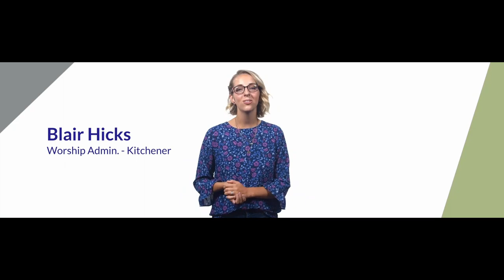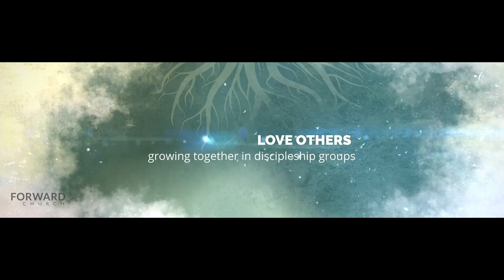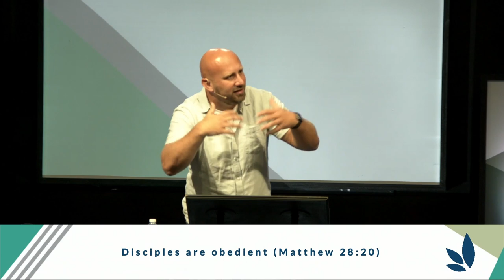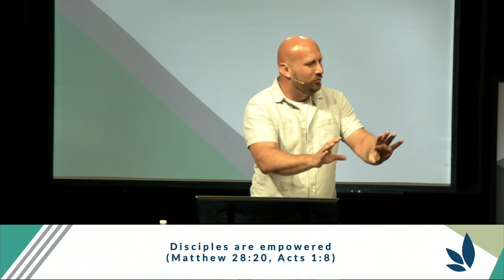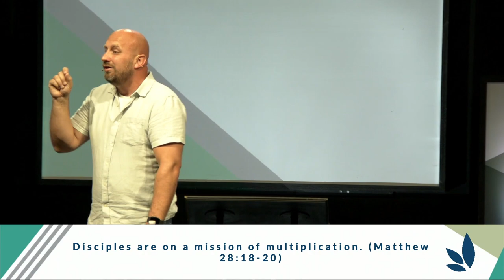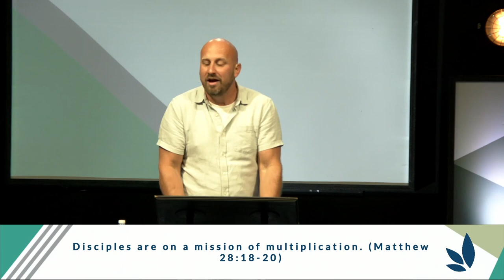Forward Church At Home, Cambridge, Sept 12 2021